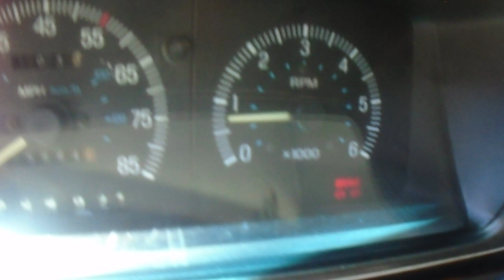1989 Ford F250 Interior